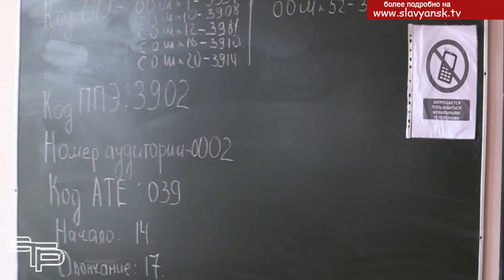ОГЭ для учителей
Около  тысячи кубанских  педагогов стали участниками региональной акции «ОГЭ по математике для учителей».  Этот экзамен был максимально приближен к процедуре основного государственного экзамена, который девятиклассникам предстоит сдать в следующем году. Педагоги получили реальную возможность почувствовать себя в роли выпускников